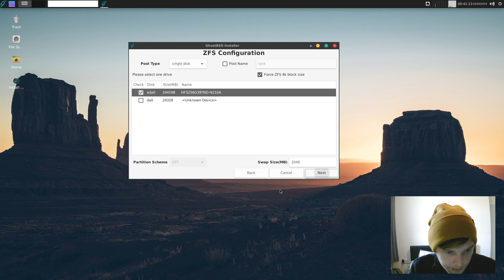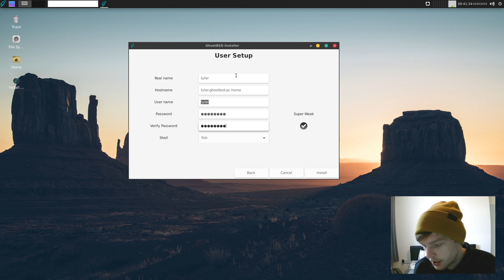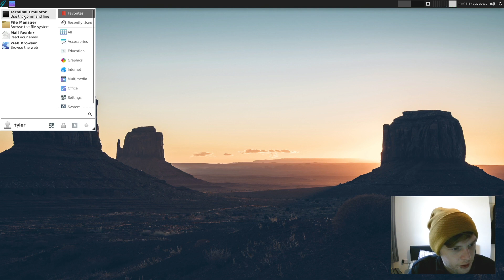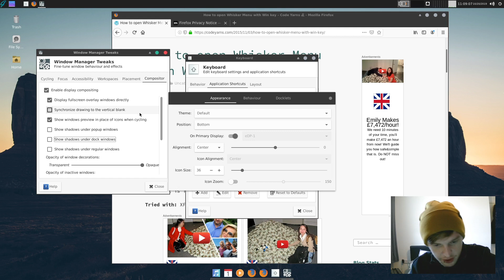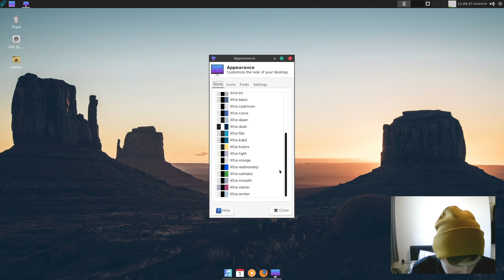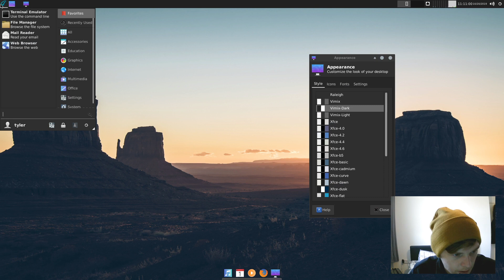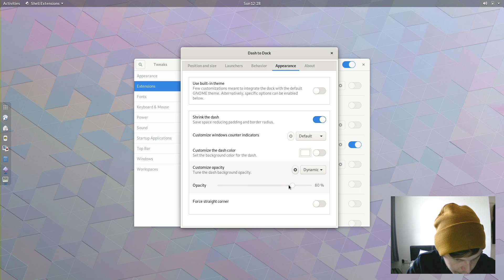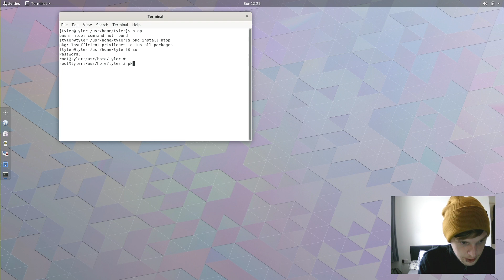GhostBSD XFCE + GNOME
Following on from my adventures in the land of BSD I've installed GhostBSD to my laptop with XFCE and Gnome desktop environments.